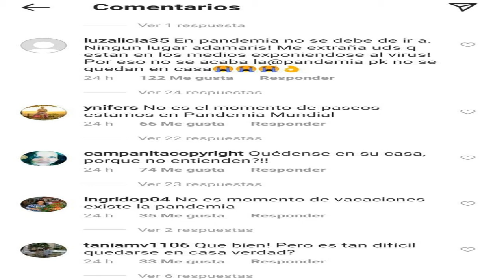El motivo por el que Adamari López fue fuertemente criticada en redes